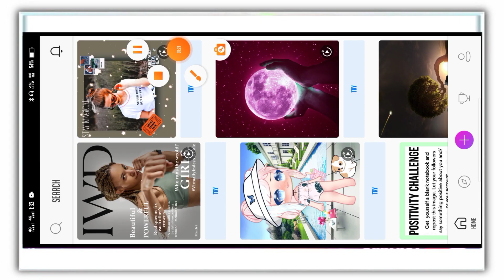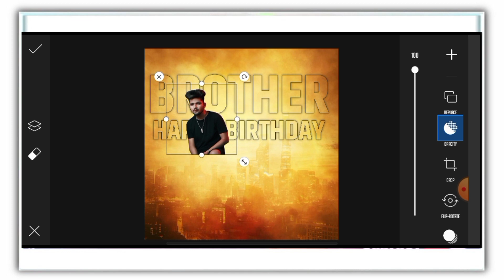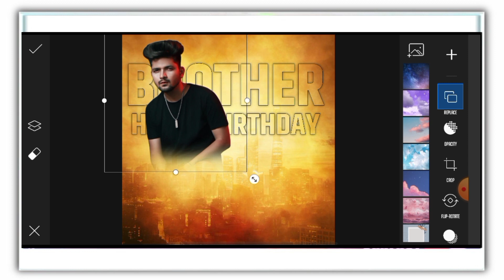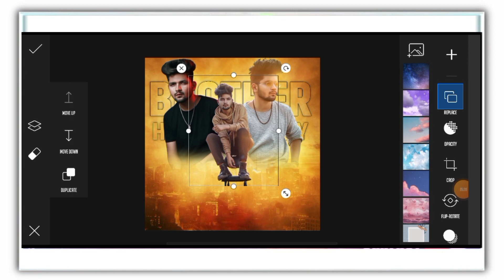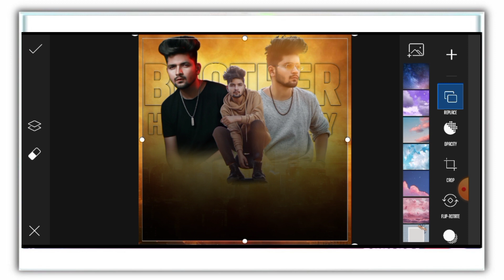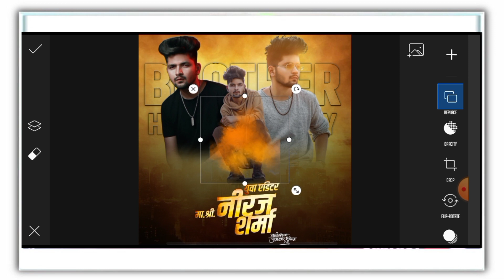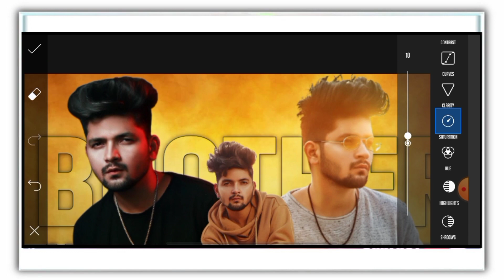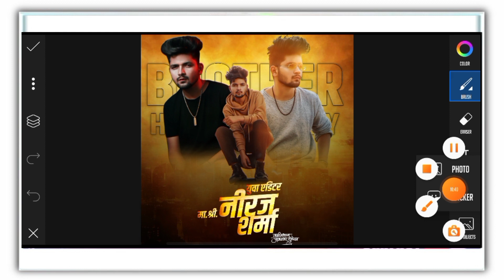Birthday Banner Design in Picsart 2021 | New Style Birthday Banner Editing| Banner Editing In Mobile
Birthday Banner Design in Picsart 2021 || New Style Birthday Banner Editing || 2021

पासवर्ड दिला आहे
त्यामुळे पूर्ण व्हिडिओ पहा

✌🏻✌🏻PASSWORD VIDEO मध्ये दिला आहे त्या साठी व्हिडिओ पूर्ण पाहा ✌🏻✌🏻

✌️KEEP WATCHING VIDEO TILL THE END✌️

🙏🏻🙏🏻 Material download करते वेळेस जर तुम्हाला काही अडचणी असतील तर मला WhatsApp message , INSTAGRAM message karu शकता 🙏🏻🙏🏻

🔵 🔵    Download Material  🔵 🔵

✌️✌️ PASSWORD :- (AMOL07) ✌️✌️

Background  आणि  PNG  तुम्हाला खाली दिलेल्या लिंकवर  मिलेल . .

IMPORTANT NOTICE :
 These All Things Are Copyrighted We Just Edited And Published

#​amoledits